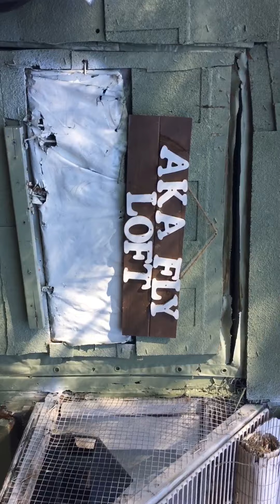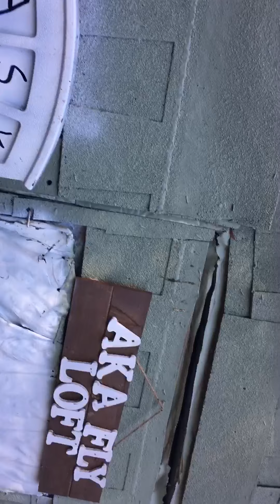Tipplers are here for 2021 happy new year’s aka fly loft